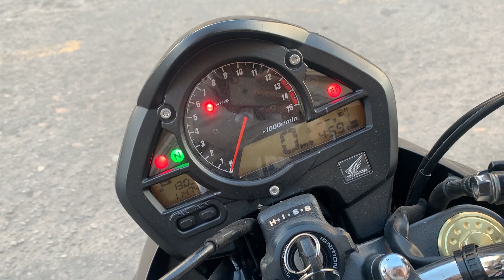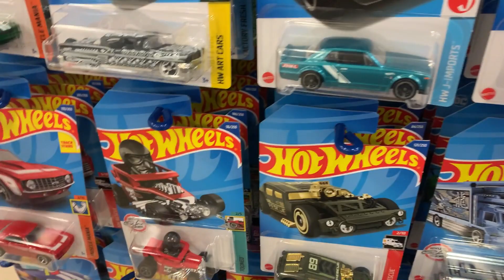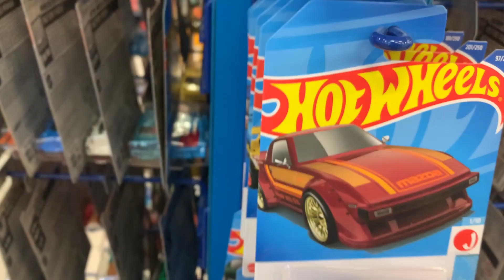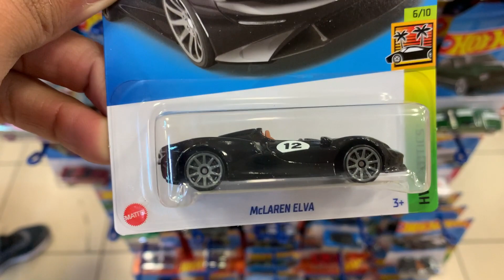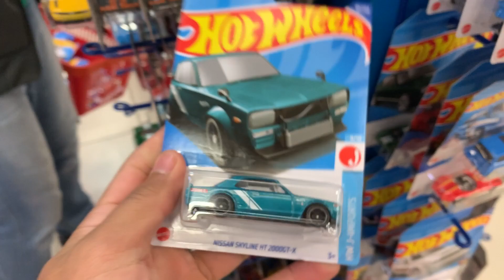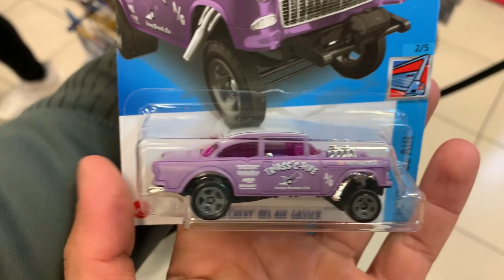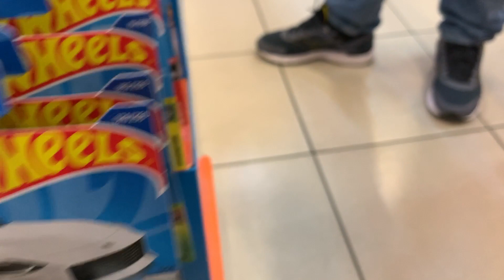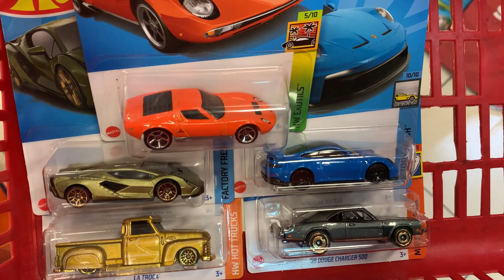DEU BOM A CAÇA DE HOT WHEELS NA AMERICANAS MAUÁ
FALA GALERA,
SERA QUE CHEGOU NOVIDADES DOS INCRIVEIS HOT WHEELS 2022? ,ESPERO QUE GOSTEM DO VIDEO .